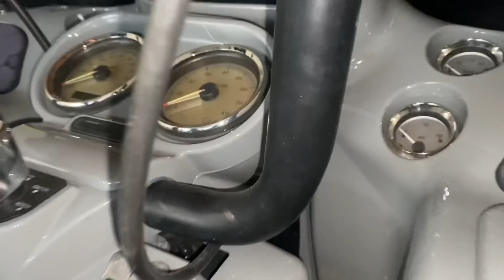MAKING MONEY MONDAYS!! BACK IN THE SHOP WORKING!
Finally was able to go back in the shop after the holidays now things are back to regular gotta catch up on work and get things done!